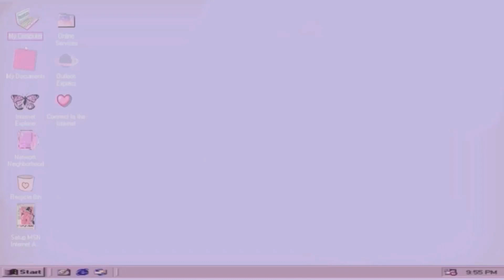Tẩy nhuộm tóc tại nhà 💇🏼‍♀️| Dịch ở nhà làm gì? Tâm sự bị mất kênh Youtube| Ngọc Búnn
Sau 2 tuần mất tích ở trên Youtube thì hôm nay mình đã quay trở lại .
Mình vừa lấy được kênh sau 2 tuần bị hack. Cuối cùng thì kênh cũng đã về với mình rồi
Hi vọng khi mình trở lại mn vẫn sẽ ủng hộ mình nhé.
Mình sẽ ra video đều đặn 2-3 video 1 tuần vào 19h30 nha
Love all
Link mua các sp trong video:
- bột tẩy tóc + oxy